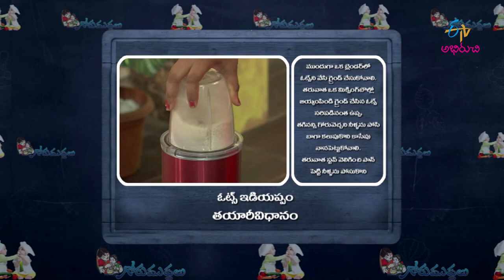Oats Iddiyappam | Gorumuddalu | 1st July 2019 | Full Episode | ETV Abhiruchi